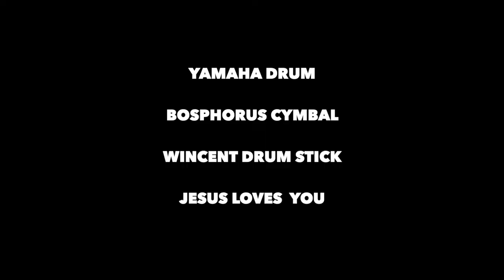CUMBIA/HWANG JUNG KWAN WITH PACO DE JIN #4